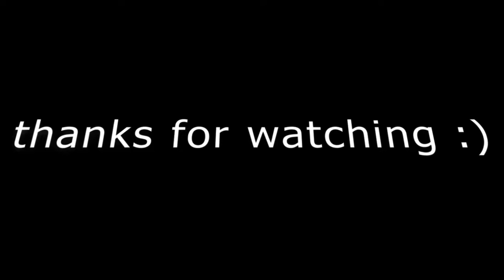PUBG MOBILE HIGHLIGHTS | SNIDER GAMING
CLASSIC MATCH HIGHLIGHTS | PUBG MOBILE | SNIDER GAMING

PC SPECIFICATION
--i5 7400 LGA1151
--710 2GB GPU
--8 GB RAM
---1TB HDD